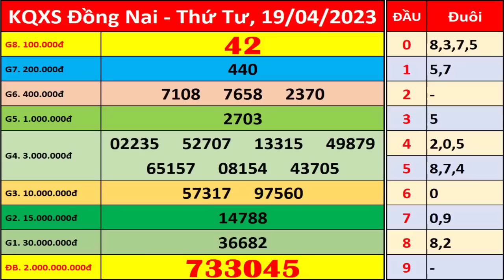Xổ số Đồng Nai ngày 19 tháng 4 | XSDN - KQXSDN - SXDN | Xổ số kiến thiết Đồng Nai hôm nay